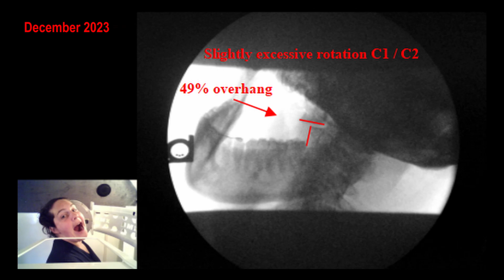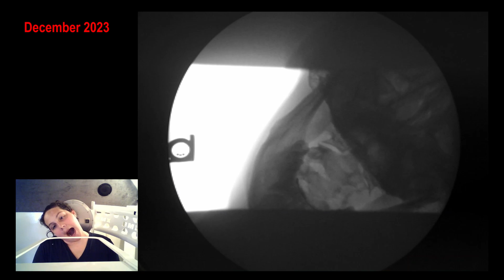Disabling Dizziness coming from the neck, resolved with Curve Correction and Tendon dry needling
Kendra shares her story of her recovery from disabling dizziness. Kendra suffered from drop attacks since she was a child. Potential causes could be that she had a degree of craniocervical instability from birth / congenitally - and her body - as she developed - figured out a way to express health even with this potential underlying pathology. After having her first child she experienced new onset disabling dizziness - and after a long journey - has obtained 98-100% symptomatic and functional improvement.

Some of her digital motion x-ray have been shared, with her approval - demonstrating significant C0-C2 instability, which while excessive motion still remains today - she was able to reclaim her health, her peace, her function, and return to all normal activities with a specific and detailed plan of postural improvement, cervical curve correction, and specific tendon dry needling.

Kendra also asked me to share that along her healing journey there were many ups and downs with significant mental and emotional distress as to why she wasn't respond to many therapeutic interventions and if she would ever get better. She wants you to try your best to never lose hope - if you or a loved one or going through disabling, difficult to diagnose and improve from conditions. The pivotal moment of becoming whole again / healing that you have been hoping for could be right around the corner.

The connections between the neck and proprioception are fairly well established, however the connection between the neck and the vestibular system are less understood. Dr. Brian proposes that a connection between them may be two fold: Poor jugular vein drainage causing accumulation and stagnation of blood in the ear and due to nearby pressure accumulation contributing to alteration in the vestibular system; and I also propose that suboccipital, SCM and potentially other tendons such as the splenius capitis, stylohyoid, digastric, and other tendinopathies can contribute to sympathetic dominant paracrine signaling to nearby structures, contributing to a more chronic sympathetic response / tone of these neighboring structures as well - altering the normal homeostasis and function of such tissues.